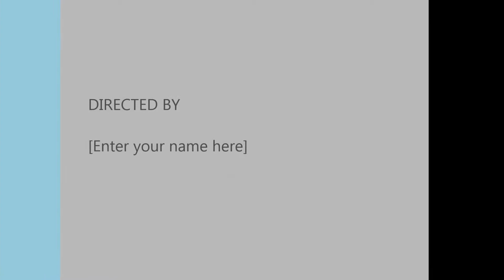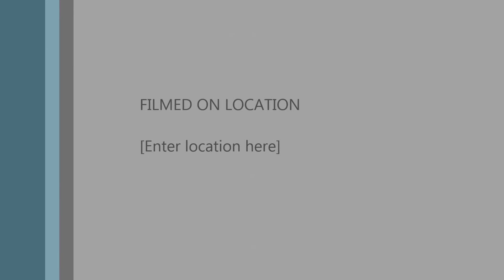Sol Pelicanos Balancing act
Balancing act at the hotel sol pelicanos october 2013